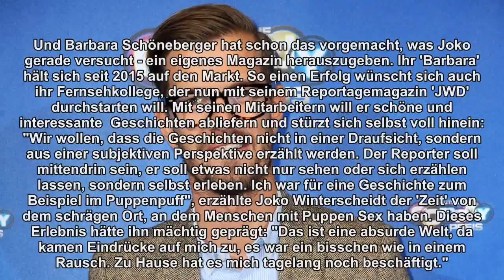Joko Winterscheidt: Barbara Schöneberger reicht keiner das Wasser